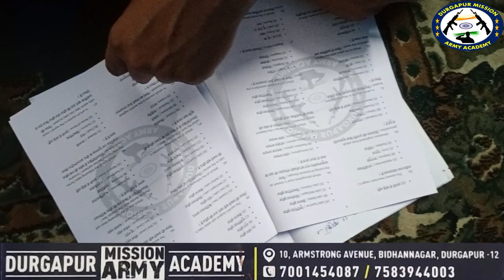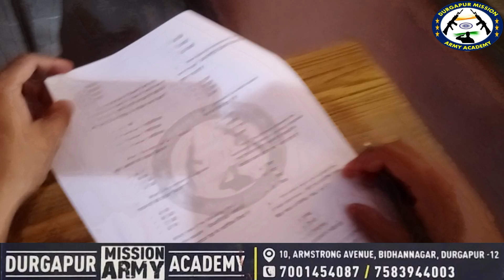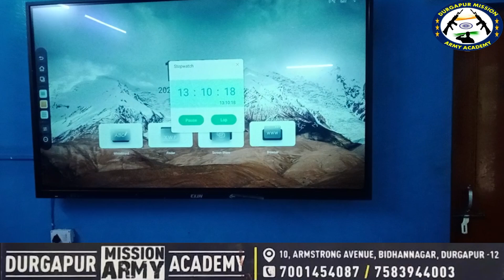Best ARMY/SSC GD/ WBP COACHING INSTITUTE IN WEST BENGAL DURGAPUR/ PHYSICAL AND WRITTEN INSTITUTE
## EXERCISE# INDIAN ARMY NAVY AIR FORCE WBP SI CONOSTABLE DELHI POLICE SSC GD RAILWAY SPECAIL WORKOUT -

 • जितना रगड़ा उतना ...
specail for defense training specail workout for pull up - chin up defense Techniques( special traing physically or written test ) All defense examination specail training for INDIAN ARMY RALLY 1600 Meter excellent time ( 4:20sec) Bidhan nagar office for admission contact
                      GOLDEN OPPORTUNITY

SPECAIL TRAINING INDIAN ARMY NAVY AIR FORCE,  GD CONOSTABLE, RPF,  STATE POLICE

NEAR BIDHANNAGAR BANK OF INDIA OFFICE FOR ADMISSION CONTACT-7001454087